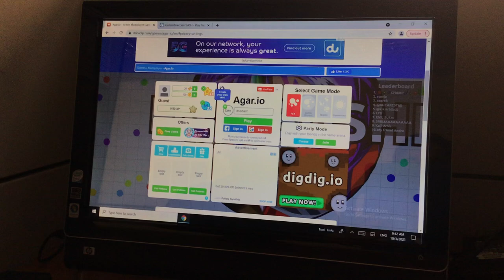Playing agar.io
The computer playing this game was slow.